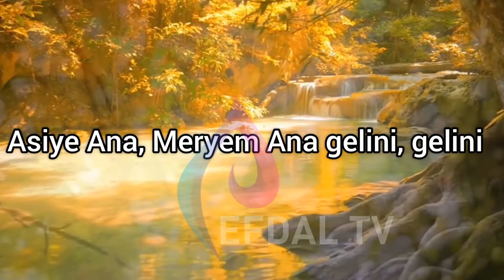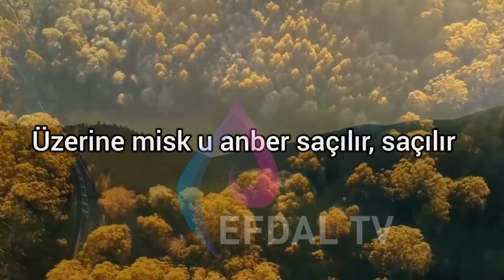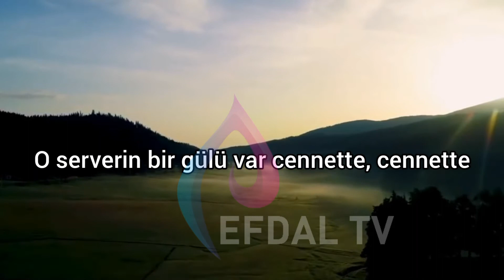Muhammed'in düğünü var cennette cennette - Abdurrahman Önül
abdurrahman önül ilahi,
cennette cennette abdurrahman önül,
abdurrahman önül,
muahmmedin düğünü var,
türkçe ilahiler,
ilahi dinle,
ilahi ezberle,
en çok dinlenen ilahiler,
abdurrahman önül ilahileri,
ağlatan ilahiler,
ilahi dinlemek istiyorum,
ilahi dinleyelim,
ilahi,
hz muhammed,
peygamber efendimiz,
peygamber ilahisi,

Efdal TV